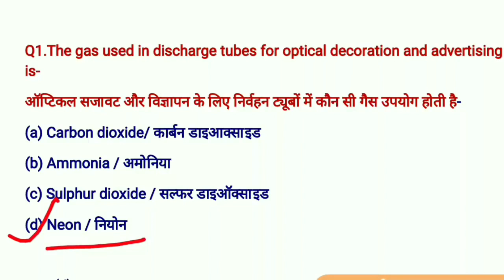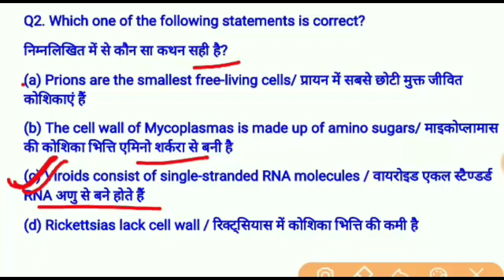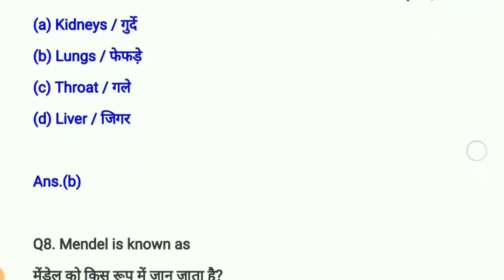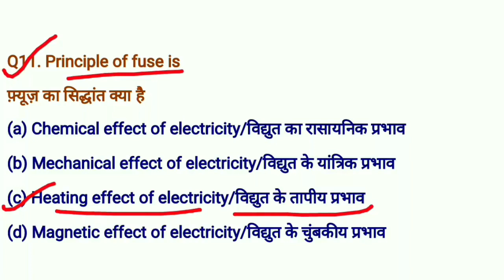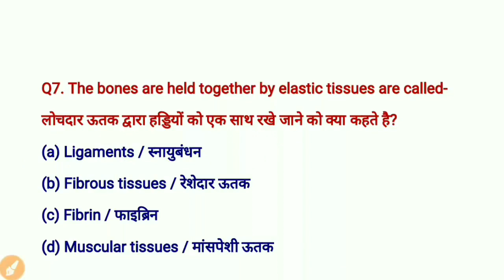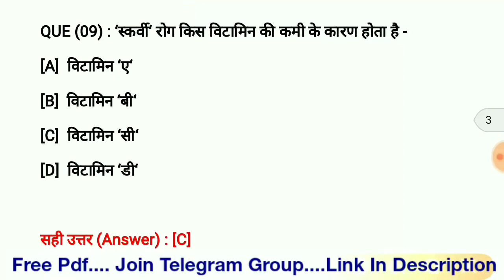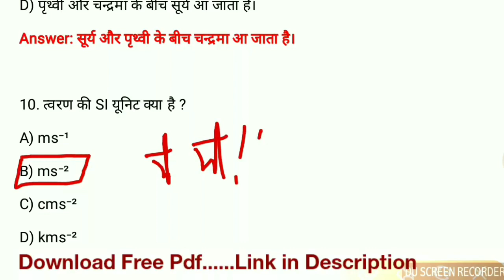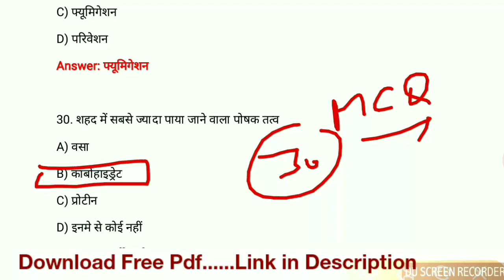General Science MCQS | Science gk in hindi | 100 Important Gk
100 General Science MCQS
General Science Questions And Answers
1000 Gk Questions In Hindi
General knowledge
Important gk questions and answers for Ssc and Railway
top gk
top 1000 gk questions
india gk
1000 india gk in hindi
gk questions and answers
gk mcq quiz
interesting General knowledge
history gk 500 questions
gk quiz
general knowledge for comptetive exams general knowledge 2019
general science
general studies for ssc
general studies for railway